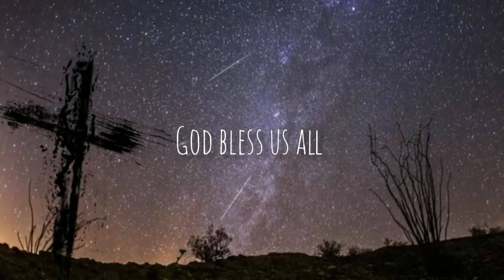14th June 2020 Mba Youth Ministry Online worship service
Have a blessed time 🙏